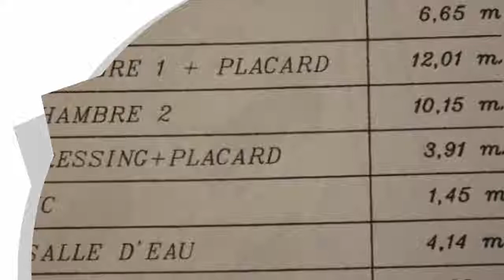A vendre - Maison/villa - St pantaleon les vignes (26770) - 3 pièces - 65m²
SAINT PANTALEON LES VIGNES (Drôme Provençale)CONCEPT LES SENIORIALES Villa T3 de 65 m² (depuis 2006)comprenant cuisine équipée, séjour, 2 chambres, dressing, salle d'eau, WC séparé, cellier, terrasse et parking, jardin. piscine, gardienne, animatrice, mini-bus (75% de remise sur séjours Pierre et vacances). Locataires en place, revenus 6360 euro ÂÂÂÂ à l'année hors charges. Un bon placement! Renseignements sur demande. Contactez votre agent local : Marie-Catherine CELLI - 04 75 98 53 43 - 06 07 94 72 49 - Agent Commercial - GROUPEMENT IMMOBILIER - Plus d'informations sur trois w.groupementimmo.com - (réf. 24994) - http : /marie. catherine-celli. groupementimmo. com - Annonce rédigée et publiée par un Agent Mandataire

DPE : D
GES : C